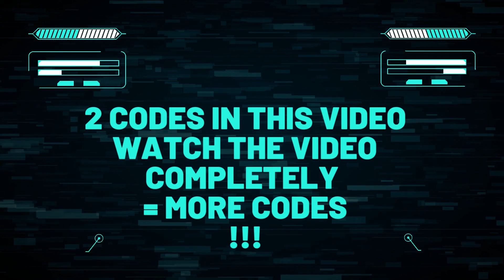🔥 Gaia Odyssey Codes 2022 | Code Gaia Odyssey September 08 2022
Find here all new Gaia Odyssey Gift Codes 2022 (Added on 8th September)